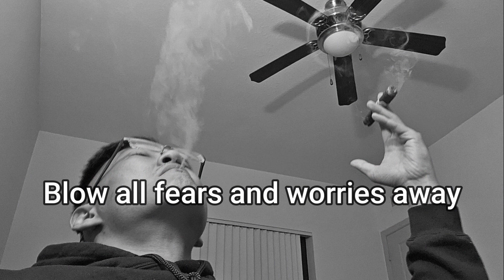Merry Christmas 2023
God bless you, a Christian or not.
God bless you wherever you live.
God bless you if you like Flor de Las Antillas like I do.